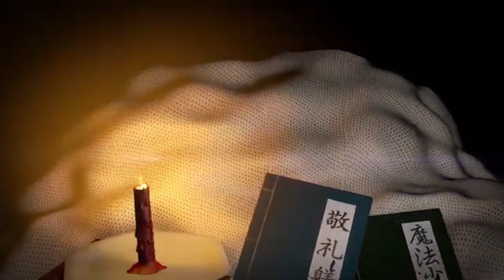TBS Identities (2022-)